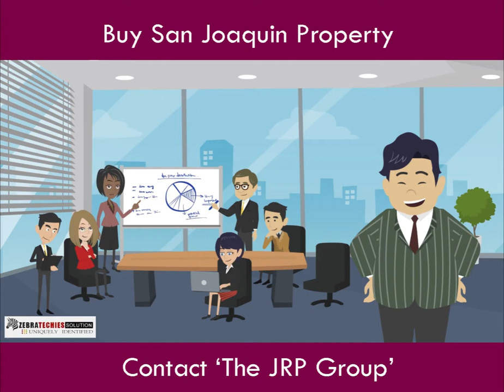How Mr. John Buy A Home in San Joaquin at the Best Prices?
Check this video and get to know how The JRP Group helps Mr. John to buy a home at the best prices.